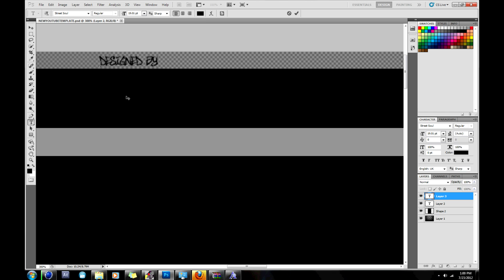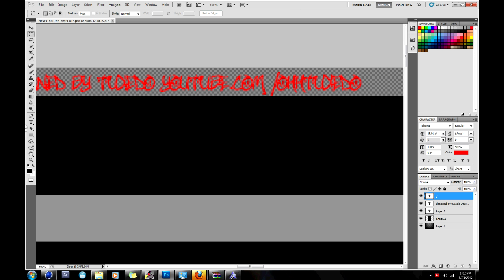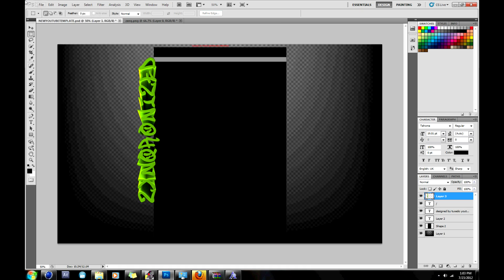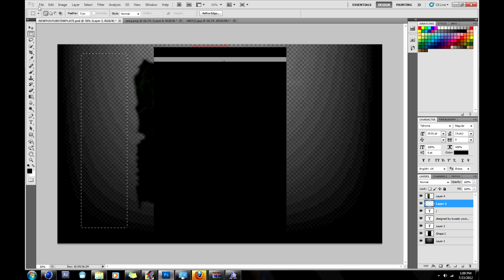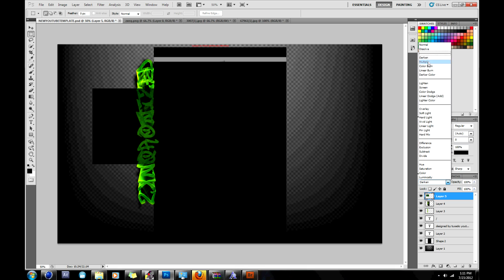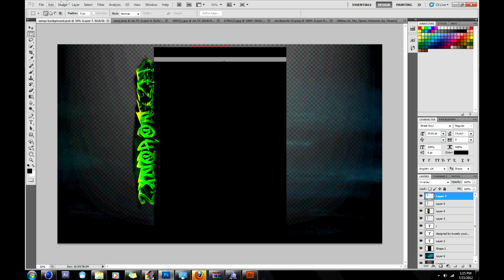Speedart for Zxnqronized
yesyes